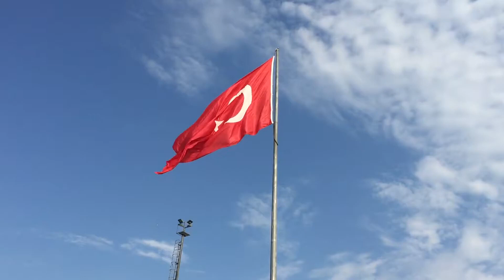Beautiful Turkey Best Places to visit in Turkey .